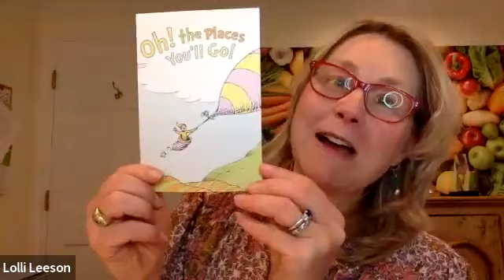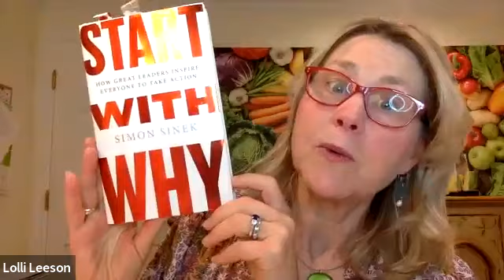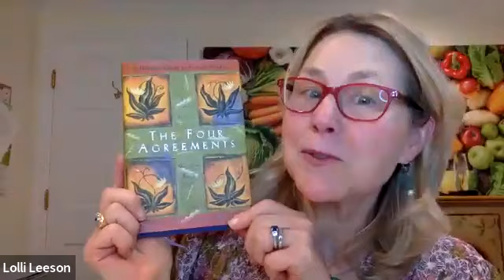Training Event with Lolli Leeson 4/14/22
Lolli Leeson IMD